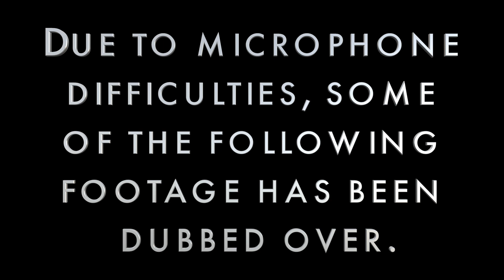Interview with Our Surrogate - Post Birth - Gay Dads & Twin IVF Surrogacy Journey /// McHusbands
Interview with our surrogate, part 3!  Post birth edition!  We sit down with our surrogate Corrin and get her thoughts on the whole surrogacy process, our girls, and everything in between!!  THREE!!!

Our channel is all about our journey to fatherhood and life as a gay married couple!  Our McBaby Monday videos are dedicated to our surrogacy/fertility/IVF journey to our twin girls, and what's it's like as expecting gay dads!  Our others videos are dedicated to getting to know us better as gay husbands and our passions, including music, family, and love!

Our Shipping Address:
3950 Laurel Canyon Blvd. #1111

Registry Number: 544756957